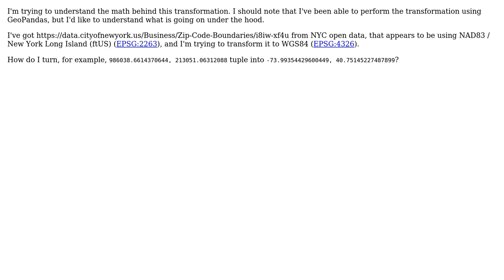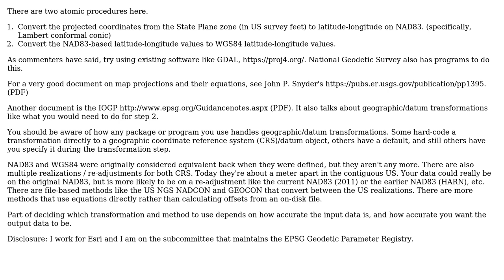GIS: Procedure of transforming coordinates?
With thanks & praise to God, and with thanks to the many people who have made this project possible! | Content (except music & images) licensed under CC BY-SA | Music | Images & others | With thanks to user Taras user mkennedy user Alex Launi and the Stack Exchange Network Trademarks are property of their respective owners. You are responsible for your own actions.